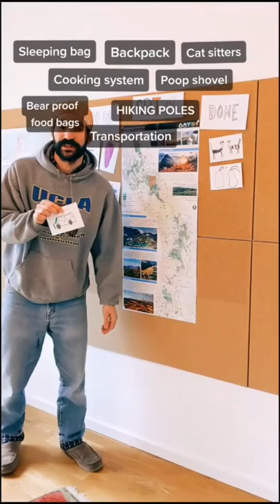Preparation for the Continental Divide Trail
Planning and preparing to hike the 3,100 mile Continental Divide Trail. CDT .